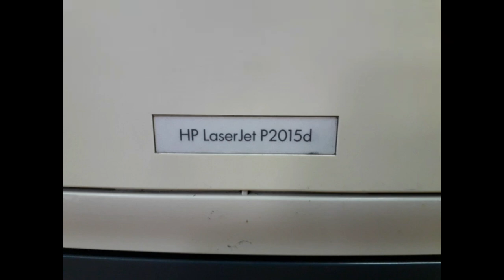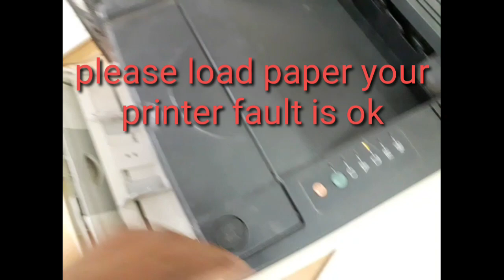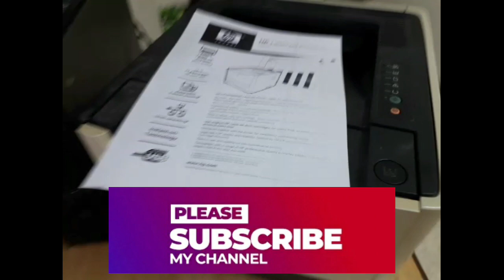Hp Laserjet P2015d printer 3 lights error solution in 5 minuts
hp laserjet 2015  printer 3 lights error fault diagnos in 5 minuts